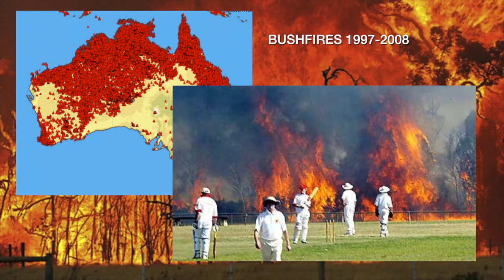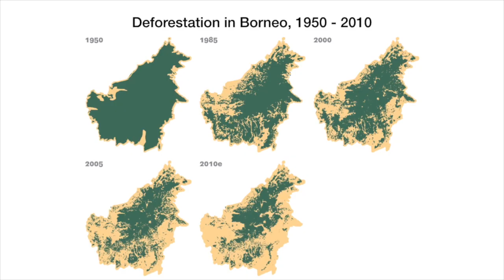Brief History of Global Change: Charles Marshall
It’s hard to comprehend large-scale change over time, says Berkeley’s Charles Marshall. He should know. He’s a paleontologist. He studies the long history of life on Earth. It’s hard to comprehend, he says, because our senses aren’t adapted to recognizing change on a global scale, and because major change can take a lifetime or longer. Our own upbringing also gets in the way. We grow up best with stable support, and so we aren’t well suited to dealing with instability. At the same time, we’re so adaptable that we get used to change if it’s slow. The rapid increase in greenhouse gas emission, soaring population growth, and resource extraction have largely occurred within his lifetime, he says. Today, of course, human-driven change is undeniable, global and threatening. But at Berkeley, a rich community of scholars, postdocs, and students, in strong partnership with private industry, government agencies and NGOs, is working to make a difference in our future – in our climate, environment, biodiversity and energy use. We face change head-on. This is where hope lives.